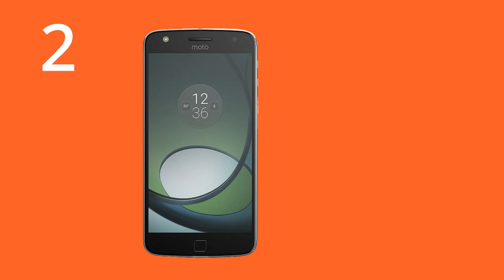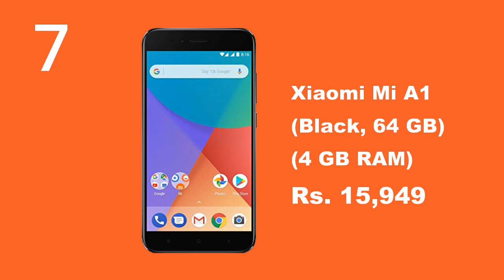10 Best Smartphones Under Rs 25,000 in January 2018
1. Samsung Galaxy C7 Pro (Gold, 64GB) Rs. 24,699
2. Moto Z Play with Style Mod (Black, 32GB) Rs. 19,589
3. HTC Desire 10 Pro (Stone Black) Rs. 22,999
4. Vivo V7+ (Matte Black, Fullview Display) Rs. 21,990
5. Oppo F5 (Black, Full Screen Display, 4 GB RAM) Rs. 19,990
6. Apple iPhone SE (Silver, 32GB) Rs. 20,999
7. Xiaomi Mi A1 (Black, 64 GB) (4 GB RAM) Rs. 15,949
8. Coolpad Cool Play 6 (Sheen Black, 6GB RAM) Rs. 16,499
9. Gionee M7 Power (Black) Rs. 16,999
10. Sony Xperia XA1 Plus Dual (Black) Rs. 23,635

Images credit to Amazon